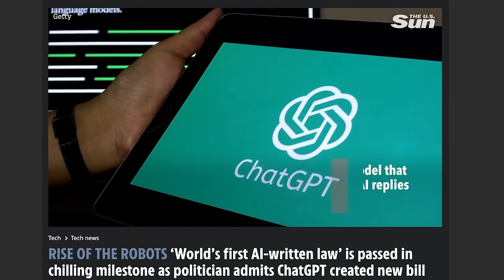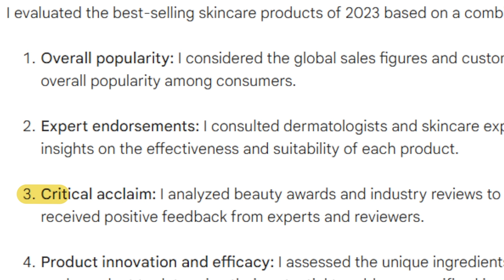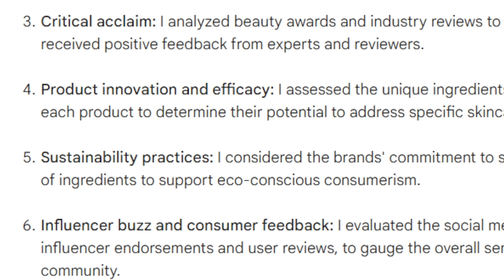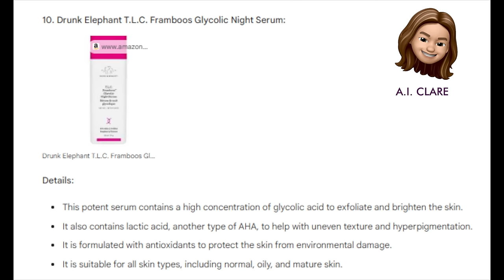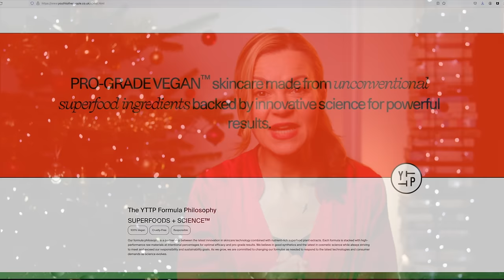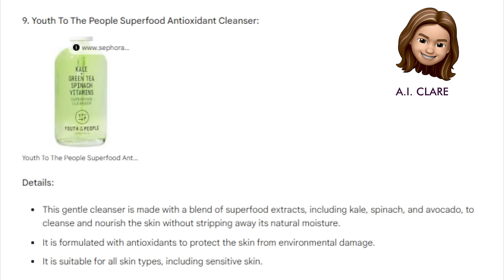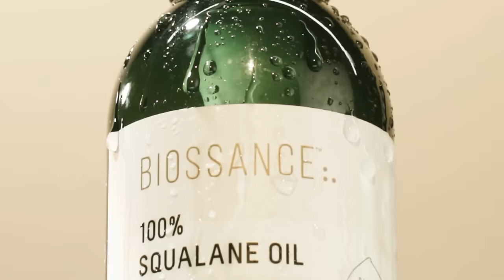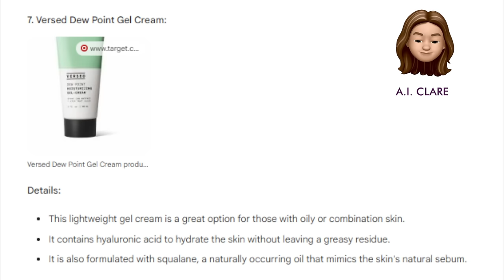Skincare that actually works according to customers! AI ranks the 10 most popular products of 2023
I asked Google’s Bard AI service to rank the top 10 most popular skincare products of this year.
It based the results not only on sales but also customer ratings, expert reviews, beauty awards and positive buzz on consumer forums, which makes for a fascinating list!

TIMESTAMPS
00:00 How AI chose the top 10
03:30 Number 10
05:28 Number 9
06:38 Number 8
08:52 Number 7
09:50 Number 6
11:02 Number 5
12:32 Number 4
13:30 Number 3
14:24 Number 2
15:34 Number 1